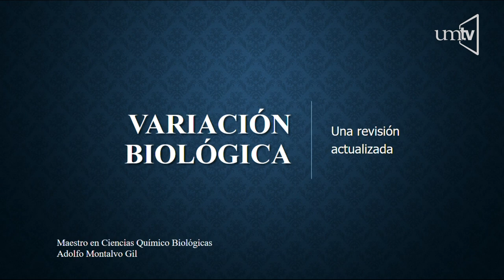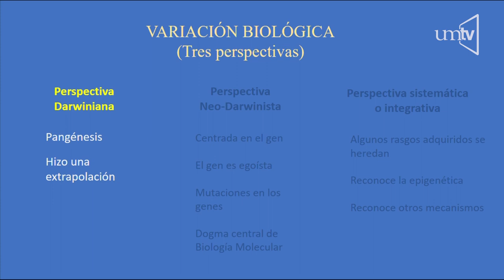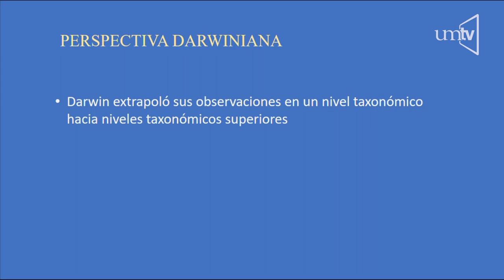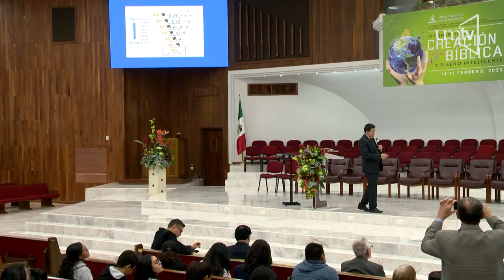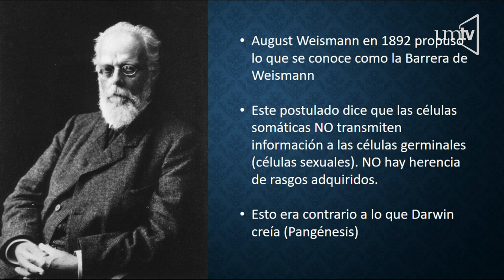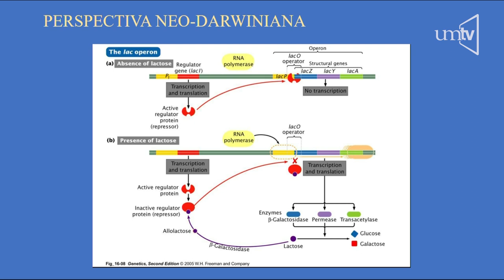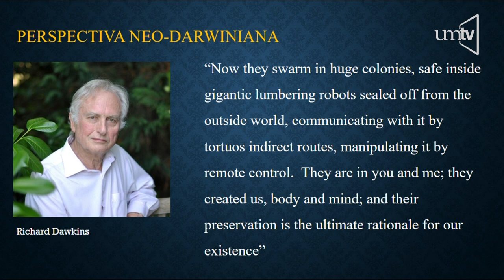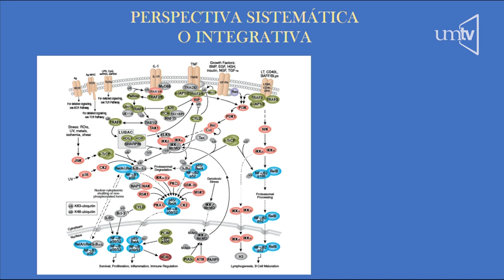Variación Biológica - Mtro Adolfo Montalvo